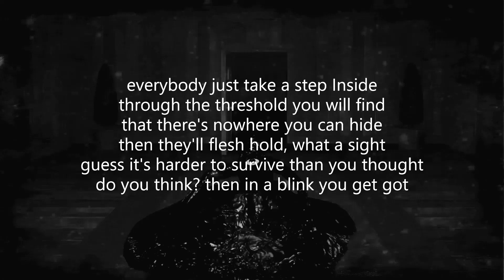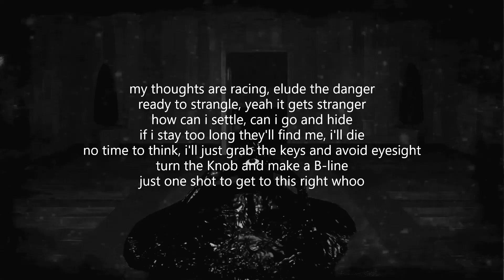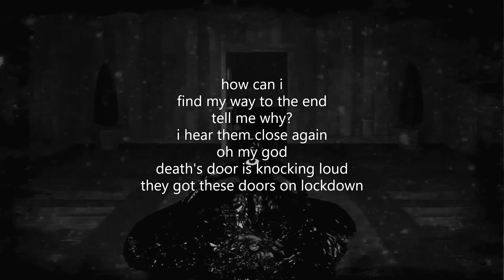"Lockdown" - (Lyrics) DOORS RAP SONG by ChewieCatt